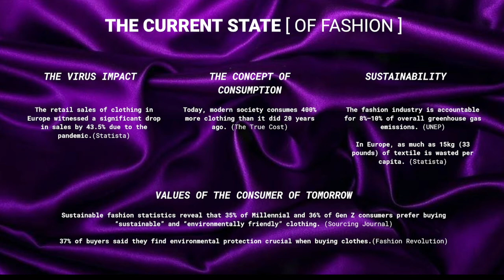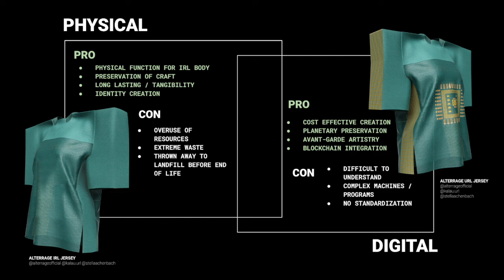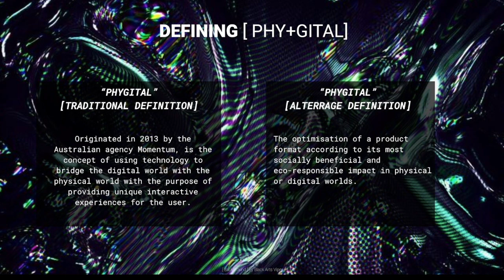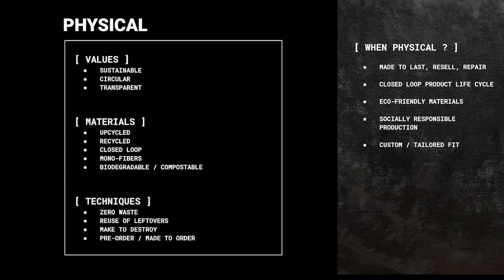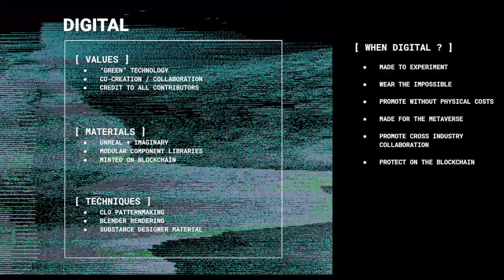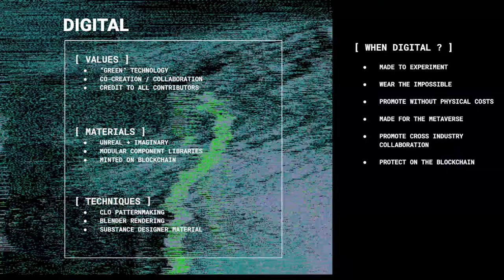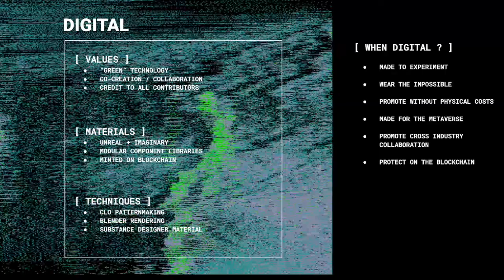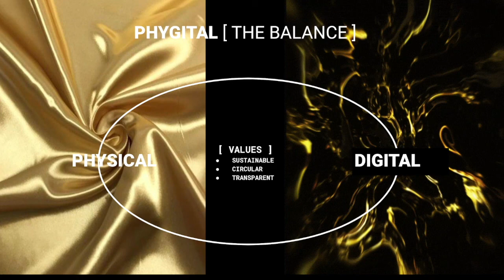THE FUTURE OF PHYGITAL nz red KALAU ALTERRAGE WEB3FW